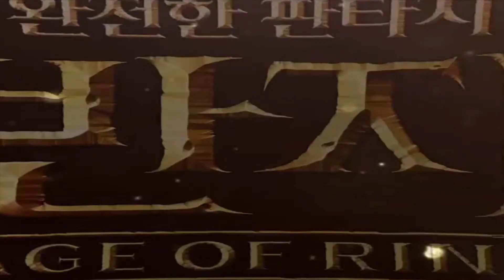[RedVelvet] 레드벨벳 IRENE 아이린 Age of Ring CF 반지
♥ credits:
Red Velvet Official Accounts: